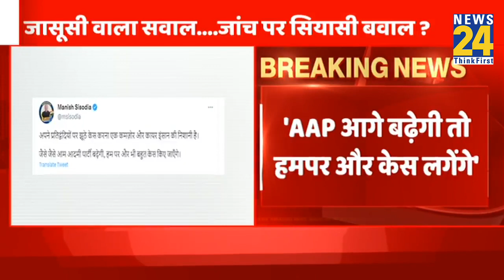जासूसी कांड पर वार... Manish Sisodia होंगे गिरफ्तार?